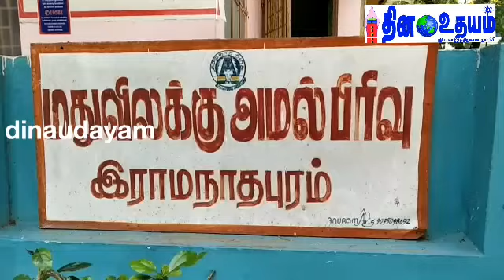ராமநாதபுரம் மாவட்டத்தில் மதுபான பாட்டில்களுடன் இருவர் கைது.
148 மதுபான பாட்டில்களுடன் இருவர் கைது

இராமநாதபுரம் மாவட்டம் வாலாந்தரவை அருகே தெற்கூரில் 150 மதுபாட்டில்கள் பறிமுதல். பிரபாகரன் 29,  பூசைத்துரை  30, கைது. மதுவிலக்கு போலீசார் நடவடிக்கை .